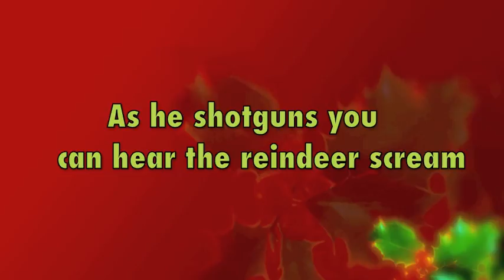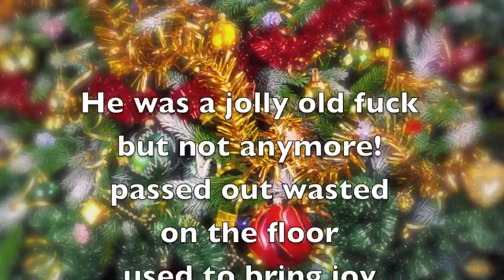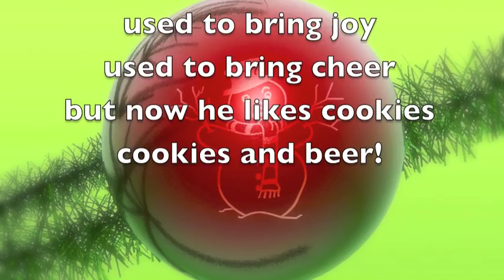"Cookies & Beer" by the Gestalts /Cashing in on Christmas 3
Cookies and Beer from the Gestalts on the 2011 "Cashing in on Christmas Vol. 3" from Black Hole Records.  Candy Cane colored vinyl w/ poster and cd!